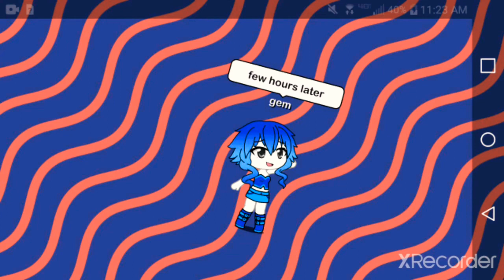The girlwho has fire and water power pt.1